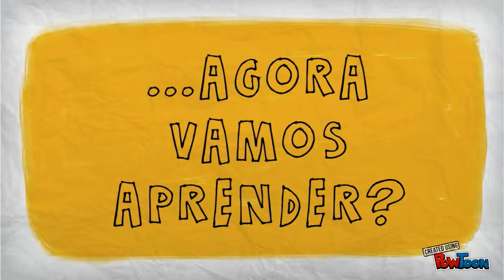Introdução palestrinha Monteiro Lobato